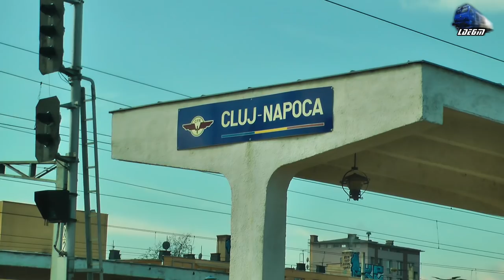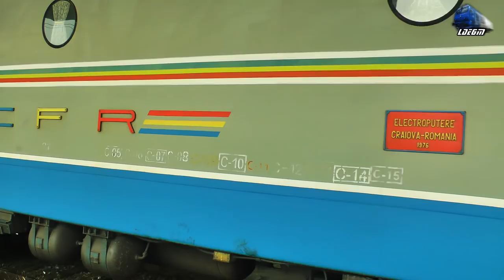Generalu`~060-EA 40-0394-3 & LE5100 40-0068-9 in Gara Cluj Napoca Station - 16 March 2018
1:R3085 - Sighisoara - Cluj Napoca - Lenin~060-EA 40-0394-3 & LE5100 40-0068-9 RO-SNTFC
2:Manevra/Shunting - Lenin~060-EA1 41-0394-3 & LE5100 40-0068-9 RO-SNTFC

16 March 2018